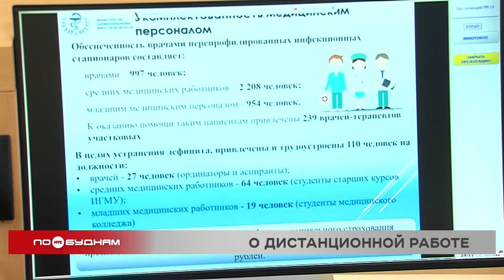Оформлять больничный лист по COVID-19 в онлайн-режиме предлагают в регионе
Изменить правила оформления больничных по коронавирусу предлагают в Иркутской области. Речь идёт о возможности получать данный документ в онлайн-режиме. С соответствующей инициативой в Минздрав России планируют обратиться депутаты Законодательного собрания региона.

Сейчас важно проработать все детали такого нововведения. Это обсудили на заседании Депутатского штаба по предупреждению распространения COVID-19 в регионе. Сегодня в адрес парламентариев поступает масса жалоб, что жители вынуждены часами сидеть в очередях в поликлиниках, чтобы продлить или закрыть листок нетрудоспособности. Решить эту проблему могло бы введение дистанционной работы с данным документом. И примеры подобной системы в регионе уже есть. Во время рабочей поездки в Братск это депутатам продемонстрировали в 5-й больнице. Здесь при возможности больничный продлевают через врачебную комиссию без присутствия пациента. В связи с этим спикер парламента Александр Ведерников предложил создать рабочую группу, чтобы весте с фондом соцстрахования, областными ведомствами оформить предложения для Минздрава по дистанционному оформлению больничных. При этом сфера, где удалённый формат работы, наоборот, важно минимизировать, а лучше всего вообще не допускать, это школьное образование.

АЛЕКСАНДР ВЕДЕРНИКОВ, председатель Законодательного Собрания Иркутской области:

«Одна из первоочередных задач в преддверии нового учебного года – это убедиться в готовности учебных заведений к новому учебному году и ни в коем случае не довести ситуацию до дистанционного обучения. Это, опять же, вопрос вакцинации педагогов».